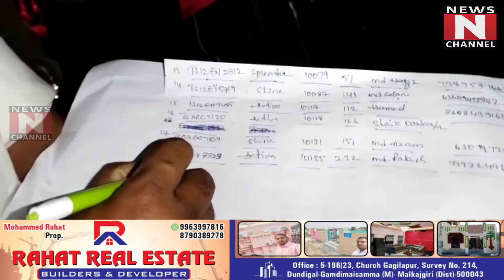Falaknuma Traffic Police Ki Janib Se Drink And Drive Ki Checking....news n channel...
Falaknuma Traffic Police Ki Jaanib Se Drink And Drive Ki Checking Ki Gai Jismein 23 Vehicles Pakde Gaye..